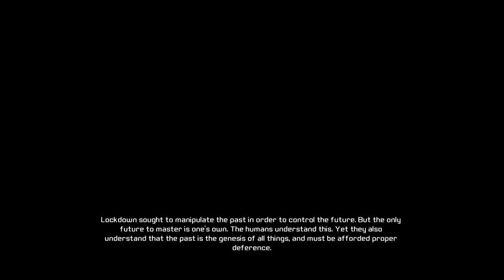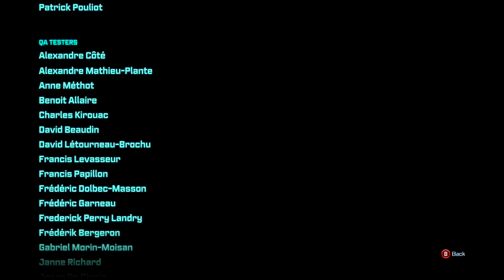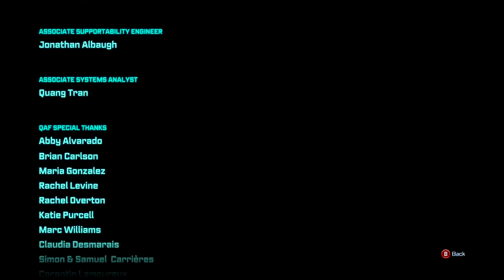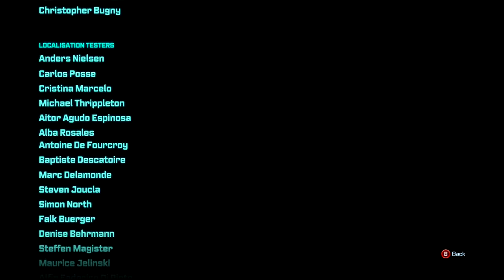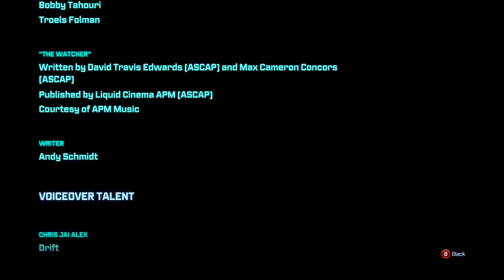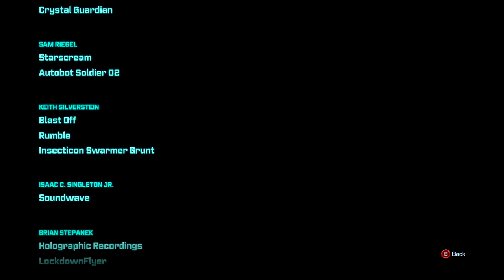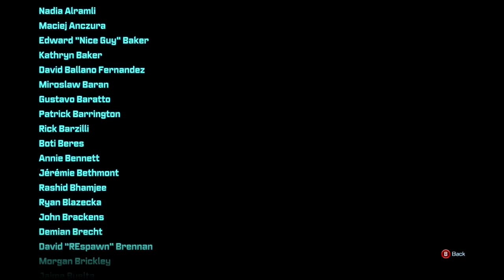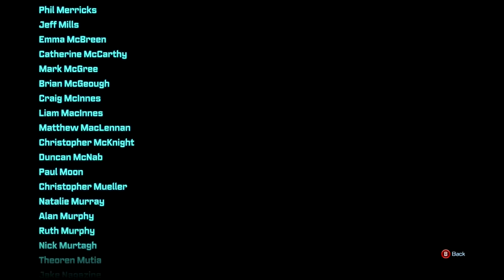Transformers Rise of the Dark Spark Let's Play Ending Final Level No Commentary Gameplay Walkthrough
Playlists to this Let's Play/Walkthrough both with and without commentary are below.

 Sorry for the lack of videos stuff has come up and other then UFC and this there are no games to play until sniper elite 3 and then until fall.